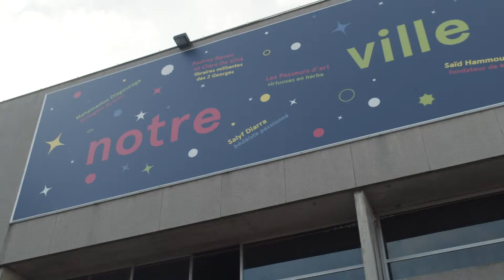Semaine de la fraternité 14 au 23 mars 2019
La Ville de Bondy vous présente sa 4ème édition de la Semaine de la fraternité. Au programme, une pluie d'événements alliant entraide, partage et tolérance.